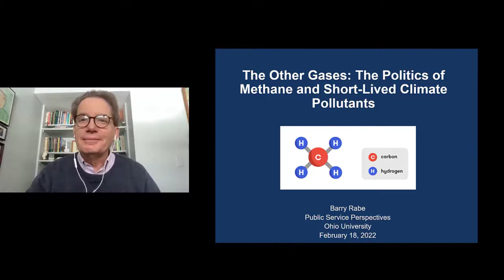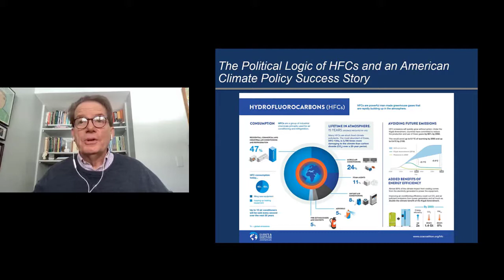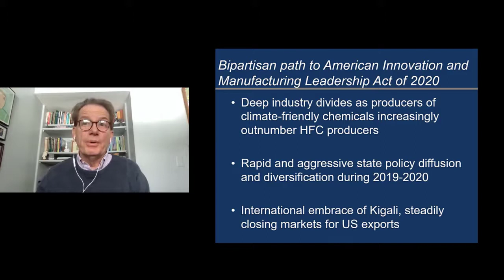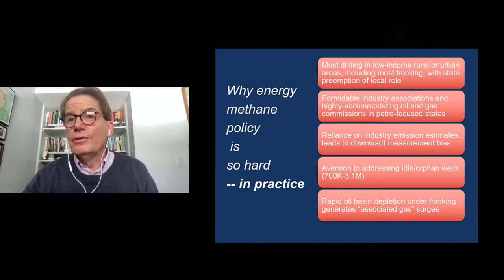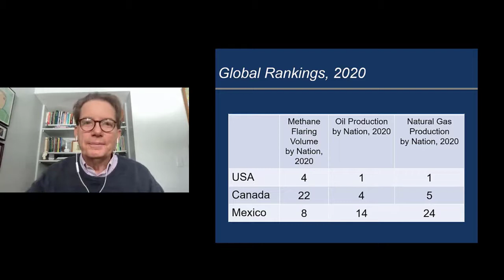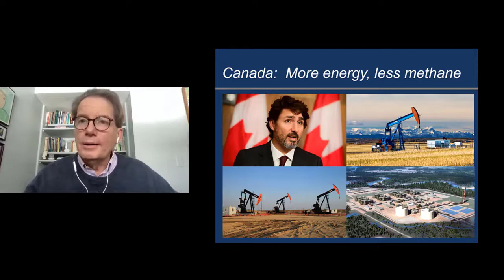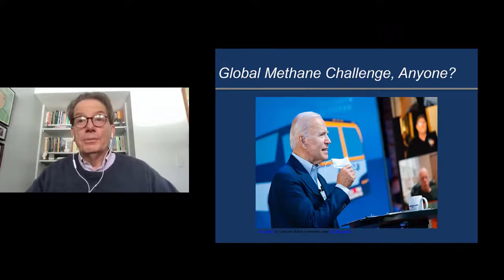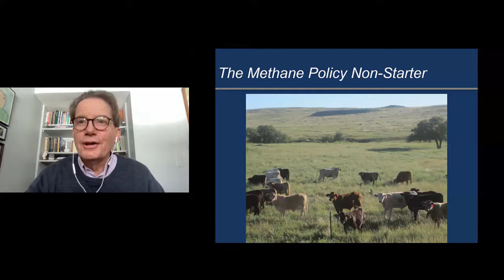Other Gases: The Politics of Methane and Short-Lived Climate Pollutants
Most climate policy scholarship examines carbon dioxide and overlooks the roles of methane, HFCs and other gases that have short-but-intensive climate impacts after their release into the atmosphere.  This talk will explore the politics surrounding mitigation of these gases and whether their near-term impacts lead to different political outcomes than for carbon. In particular, it will consider the issue of reducing methane emissions from oil and gas production in the US, Canada, Mexico, and the European Union.